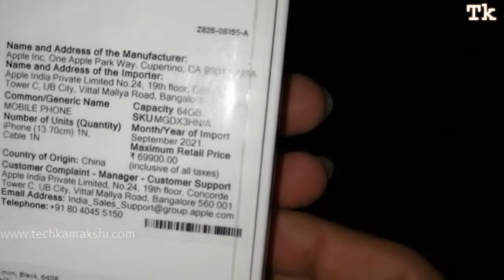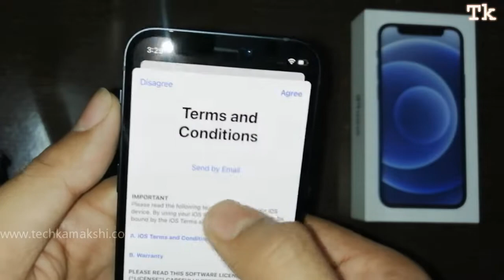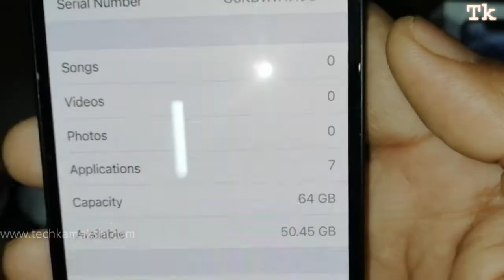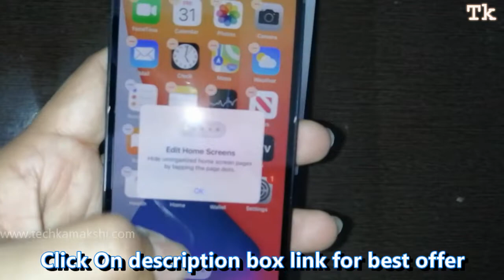First Look Iphone 12 Mini | Complete Unboxing Video iPhone | 12 mini Smartphone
Hello Friends aj ki video me hum unboxing karne wale hai iphone 12 mini ki or dekhege ki phone ka first look kaisa hai.

New Apple iPhone 12 Mini (64GB) - Black

00:00 Honest Review & Complete Unboxing iphone 12 mini
00:58 First Look iPhone 12 Mini Phone
01:55 Features of Iphone 12 mini
03:21 iPhone 12 mini Camera quality
04:13 Final Price iPhone 12 Mini

Using For Video Making
Boya Mic
Tripod Stand
Phone Samsung Galaxy M51
Thin Laptop HP

First Look Iphone 12 Mini | iPhone Mini 12 | Complete Unboxing Video iPhone | 12 mini phone